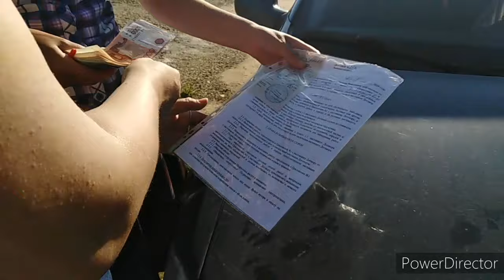Заключили договор на окна, жарю рыбу.